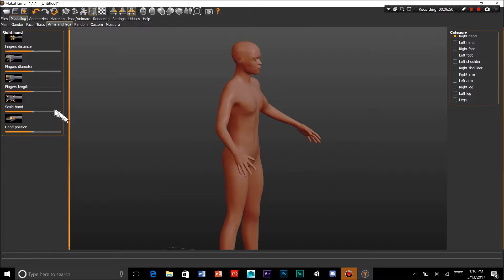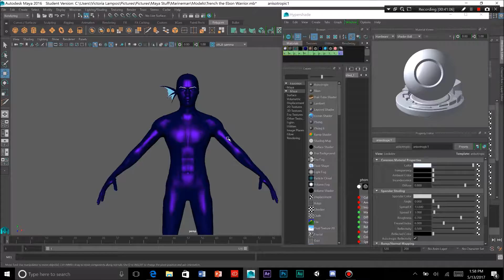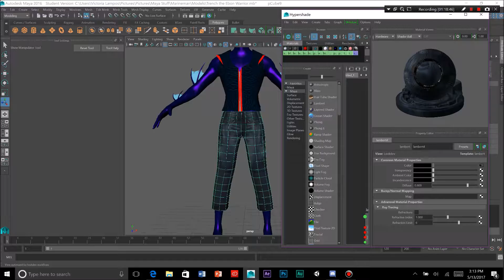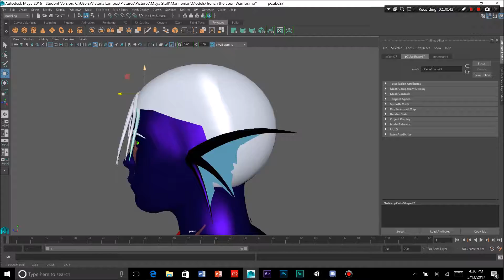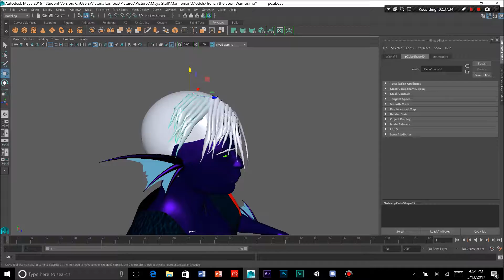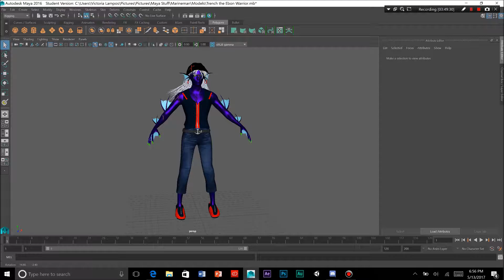SPEED CREATION Trench the Ebon Warrior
Here is a sped up video showing the creation of a Marineman character. This shows the process I go through to create a 3D character model with Makehuman and Maya. (Total time took about four hours)